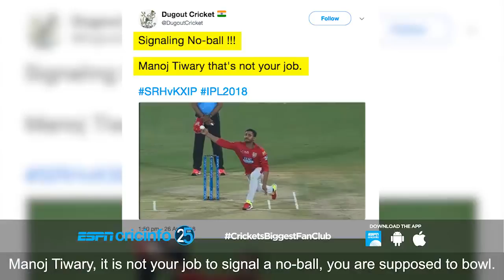Runorder: Bowlers, how low can you go?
Right-arm sideways: Has Manoj Tiwary set a trend worth following?